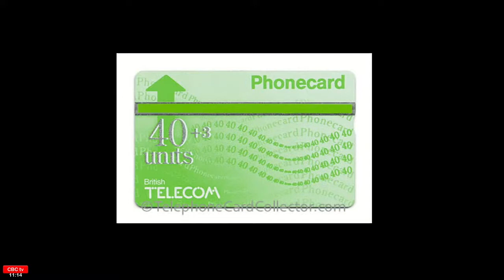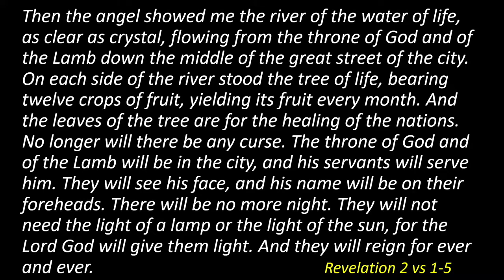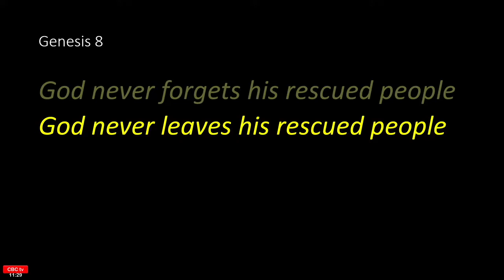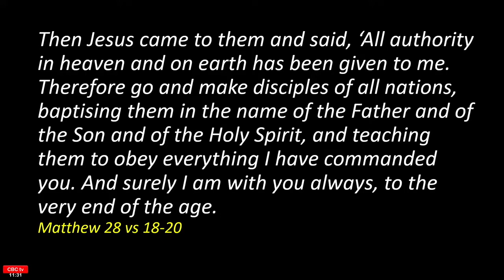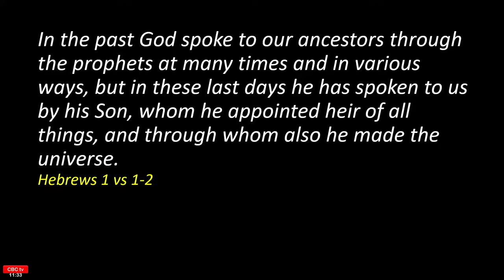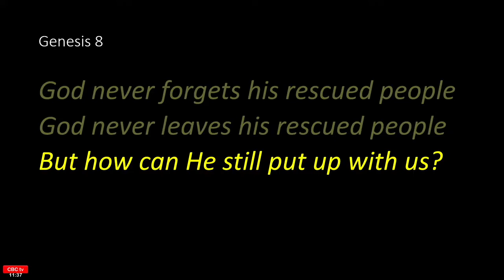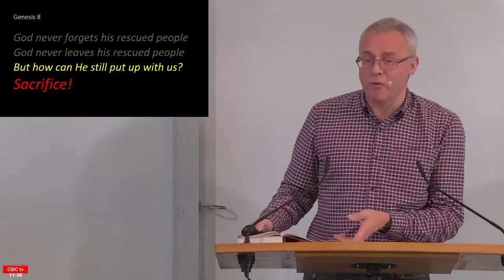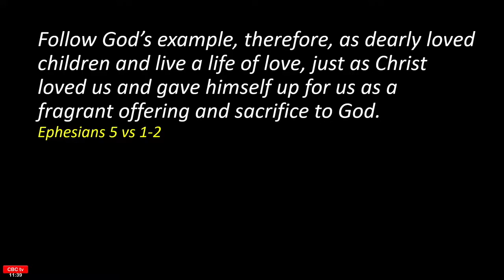God's promise to provide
Date: Sunday morning October 24th 2021
Speaker: Jonathan Bailey
Reference: Genesis 8